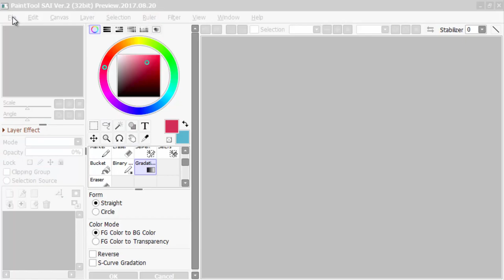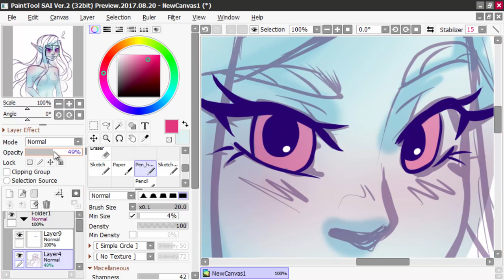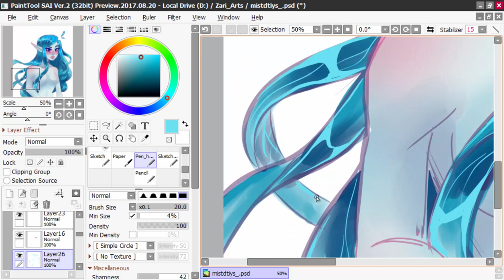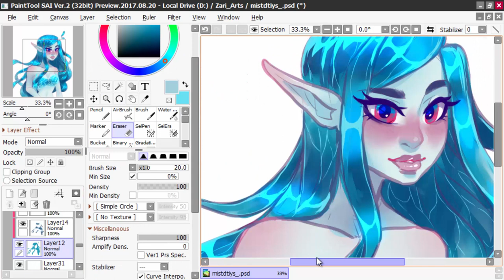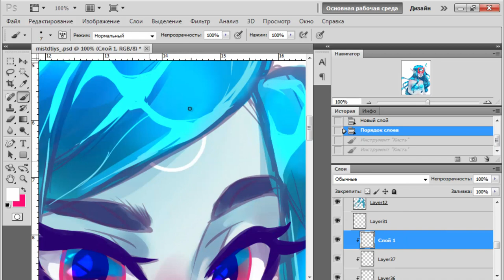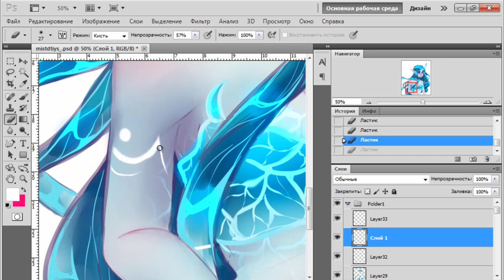Draw This in Your Style Art Challenge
:3 Wonderful DrawThisinYourStyle for instagram: @chrissabug.
This is inspirational waternymph character.

Love,
[Z]